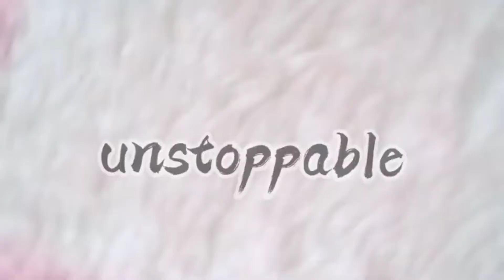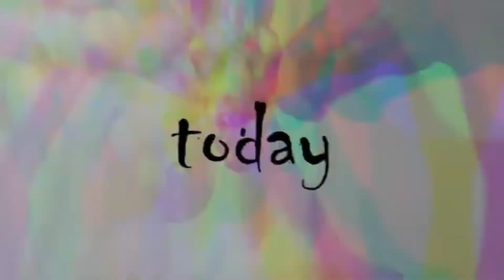"Ustoppable" Sia ~ ||Full Schleich Mep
Ooooookej, wyjaśnienia

Ten Mep był organizowany przez Dorotkę Koscieszę jakieś 4 miesiące temu, miała w tedy problem z montażem, więc ja zmontowałam to dał niej (3 miesiące temu). Ale jak widzicie nadal nie pojawił się on na jej kanale, więc jest na moim.

Tak btw mam dzisiaj urodziny xD.

ogółem git qwq